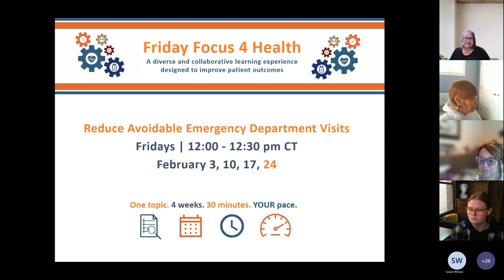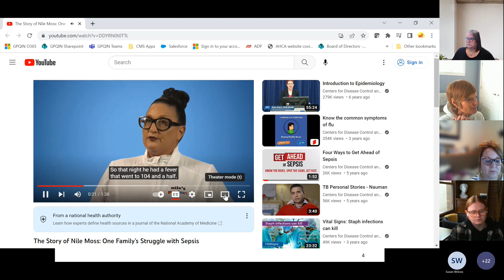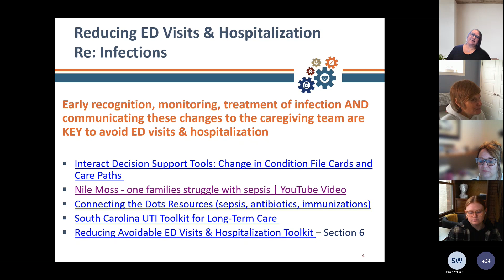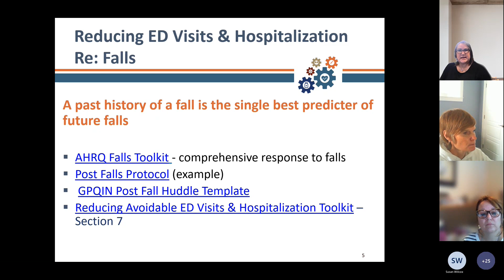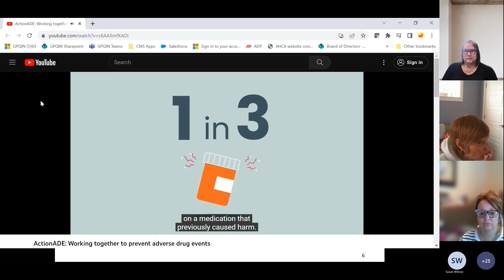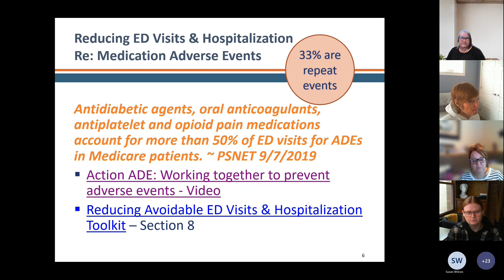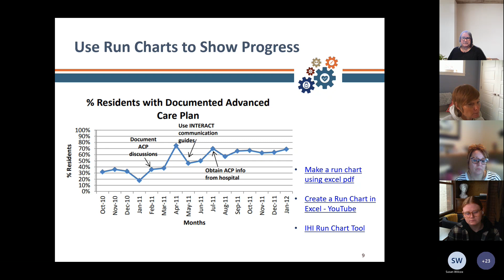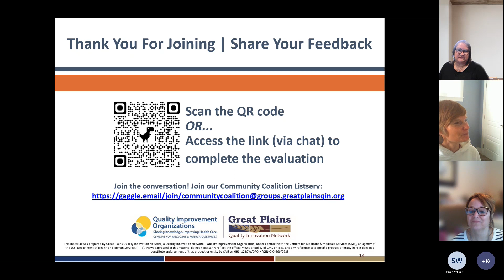Friday Focus 4 Health Reducing Avoidable Emergency Department Visits February 24th 2023